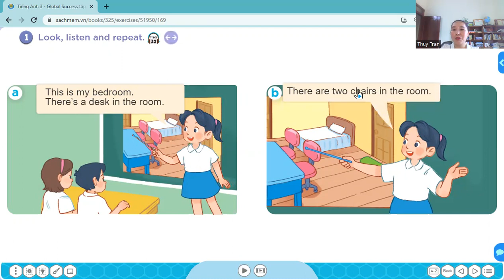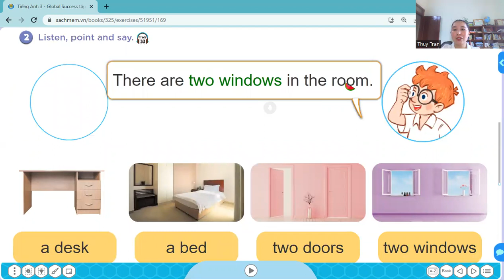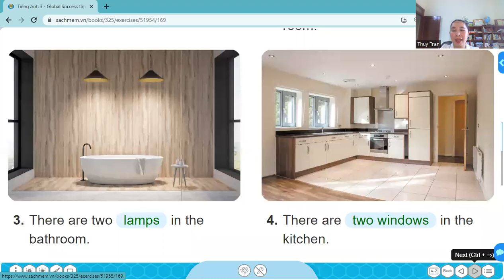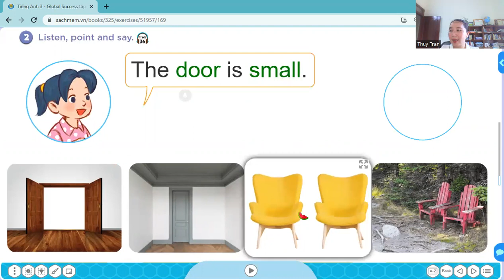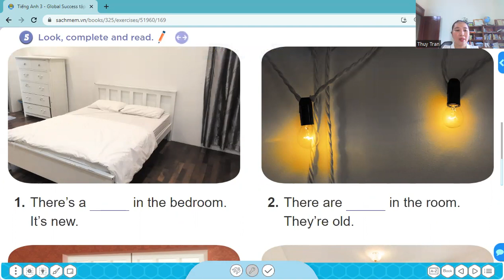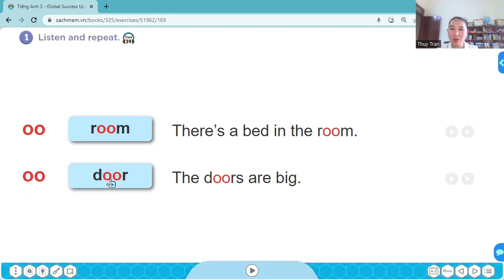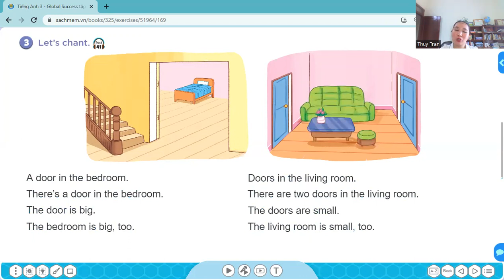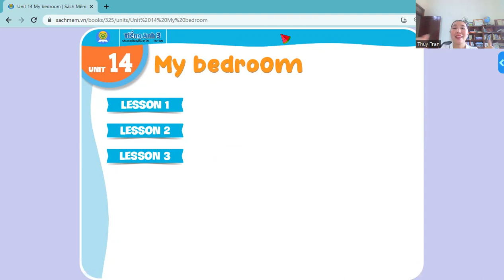Tiếng Anh 3 (Global Success): Hướng dẫn học tự Unit 14: My bedroom